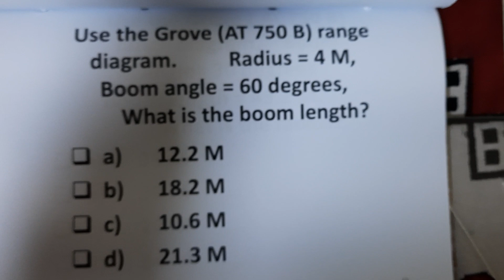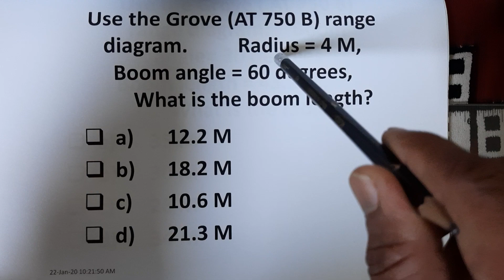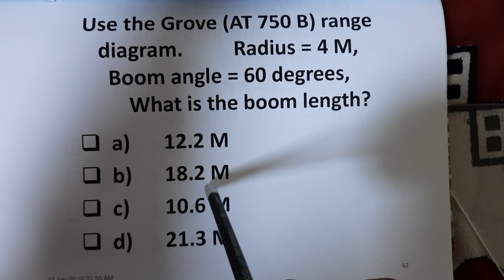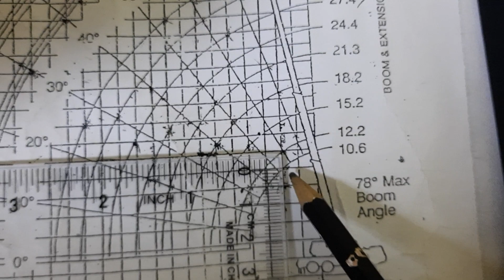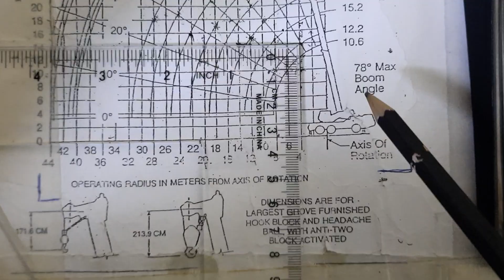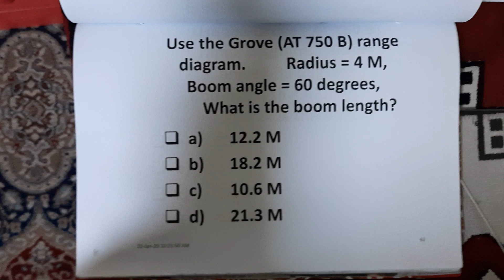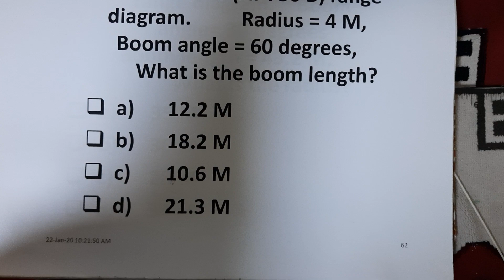Q 62 Mobile crane operating k Aramco swalat or un k jwabat more information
Mobile crane operator Aramco Question's videos
Mobile crane operator Aramco Answer's videos
Mobile crane operator Aramco Question's Answer's videos
Mobile crane operator Aramco Question's and Answer's videos
Mobile crane operator Aramco swalat or un k jwabat videos
Mobile crane LMI RCL ECL Computer Lock unlock videos
Mobile crane LMI RCL ECL Computer unlock videos
Mobile crane LMI RCL ECL Computer ke setting kasa krn videos
Mobile crane LMI RCL ECL Computer setting ka tareqa videos
How to Checklist Fill when Aramco crane performance test videos
Mobile crane Mood 1,2 ke setting ka tareqa videos
Mobile crane Tadano Mood 1 setting videos
Mobile crane Tadano Mood 2 setting videos
Mobile crane Tadano Mood 1,2 setting videos
Mobile crane Tadano Mood 1,2 setting ka tareqa videos
Mobile crane Tadano Mood 1,2 setting kasa krn videos
Mobile crane Aramco practicall videos
Mobile crane Aramco performance test videos
Mobile crane Aramco test kasa pass krn videos
Mobile crane Aramco test pass krna ka tareqa videos
Mobile crane Aramco test kasa hota h videos
Mobile crane Aramco Computer test videos
Mobile crane operator Aramco test
Mobile crane operator Aramco theory test kasa pass krn videos
Mobile crane operator Aramco theory test
Mobile crane operator Aramco theory test pass krna ka tareqa videos
Mobile crane operator Aramco theory test kasa hota h videos
Mobile crane kasa seckhn videos
Mobile crane chlana ka tareqa videos
How to learn mobile crane videos
How to operate Mobile crane videos
How to outrigger setup videos
How to outrigger setting videos
Mobile crane outrigger ke setting ka tareqa videos
Mobile crane outrigger ke setting kasa krn videos
Aramco crane videos
Aramco
Aramco Mobile crane operator test videos
Mobile crane malomat videos
Mobile crane ke videos
Mobile crane Aramco test videos
Mobile crane operator videos
Crane Operator driver videos
Lifting videos
Crane lifting videos
Exevation distance videos
Power line distance videos
Mobile crane LBS KG formula videos
What is the High Boom Angle
What is the Boom Angle
What is the maximum radius
What is the minimum Radius
What is the total weight
What is the cab be lifted
what is the to be lifted
What is the Gross capacity
what is the maximum boom length
What is the can be lifted
What is the Boom length
What is the tip hight
What is the Radius
What is the Ton